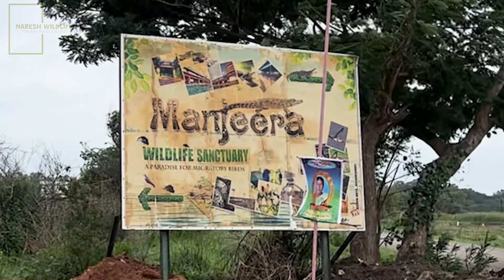మంజీరా లో పక్షుల సందడి || Naresh Wildlife Vlog || Telugu || July 2024 || 4K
మంజీరా లో పక్షుల సందడి  || Naresh Wildlife || Telugu || July 2024 ||4K